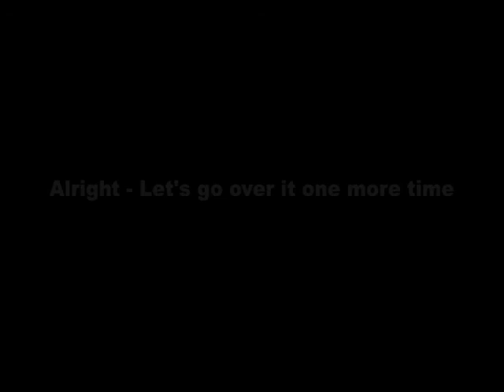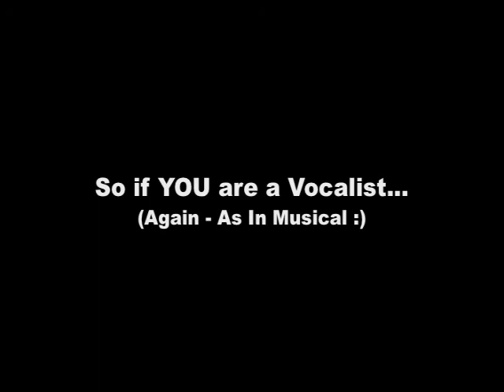ImAVolklist-Keith.mov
I'm A Volklist Promo Video